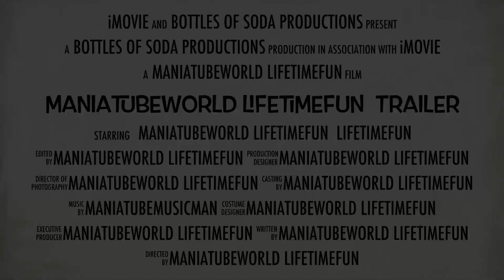ManiaTubeWorld LifetimeFun Trailer